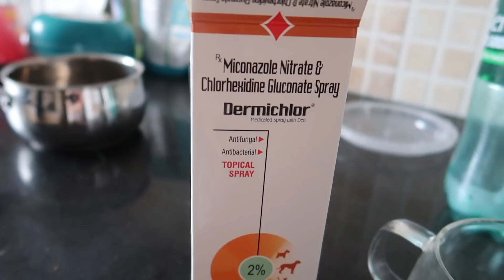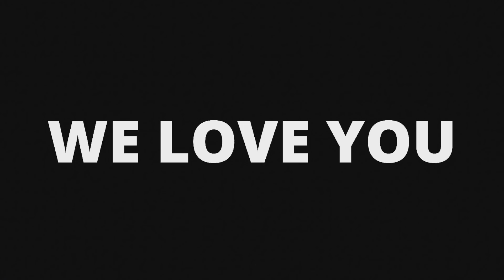I wish I met My indian boyfriend in his childhood 😃🤓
Namasteeeee Dosto 🙏
Mera naam Juli h or me India me raheti hu. Aur muje lagta h mera dil se bharatiya h ❤️ 🇮🇳
Please ye video share karo tumara friends ke sath
Enjoy and lots of love 💛